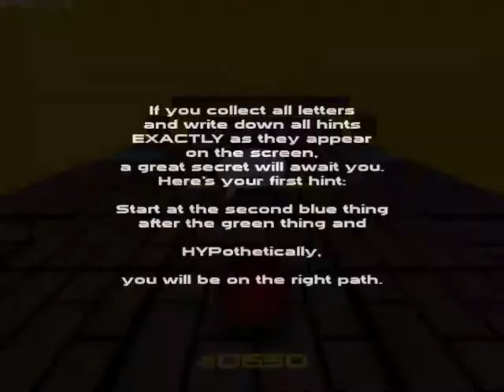Cubosphere - 1st Retro-Warpzone, letter "C"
Location: Episode 2: Antartica; level #11.

The first secret area of Cubosphere, which hides the letter "C".
I like to call these areas "Retro-Warpzones", due to their looks and the fact that you've got to enter a portal in order to access them.
Each Retro-Warpzone consists of three insanely challenging levels,  that end by giving you a letter of the game's title and a hint.
After clearing a Retro-Warpzone, you will continue on with the episode you were doing.

I didn't bother editing the fails because I'm lazy and because I want to show the suffering that I had to go through. Also playing on Explore mode because I'm a n00b.

- The portal hidden in the level can be quite easy to miss, but after you notice that icy tile on the block where the standard exit is located, you'll immediatly find it. The second thing is to realize that you can reache the portal by simply jumping; I'm saying this because at first I thought it was 2 units far, while in reality it's only one.

- The first level is a matter of luck and patience. I've noticed that by turning twice right after you start the level and then going forward continuously seems to work, even if sometimes it doesn't.

- The second one wouldn't really be that difficult, if it wasn't for one of the Jumpers. It really boils down to understanding the pattern of that little nuisance and trying your best to not get caught.

- The third one is definitely the easiest. It may get you once or twice at first due to some nasty breaking blocks placements that may trick you into stepping on them, leading to a nice "fell off", although once you remember where they are the level becomes pretty trivial.

Apparently collecting all letters should reveal a great secret, probably in the form of optional levels of an extra episode. As you've noticed I don't really know because I'm far from completing the game.

In game songs: Arctican (DJPolahBaerz), Core of the Storm (Under Polaris)